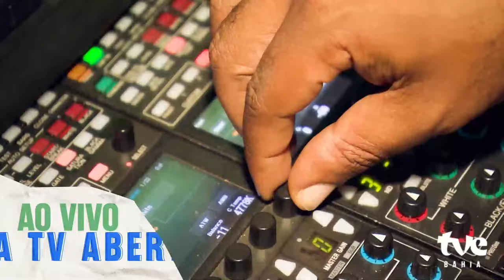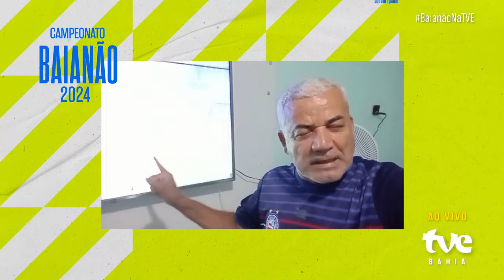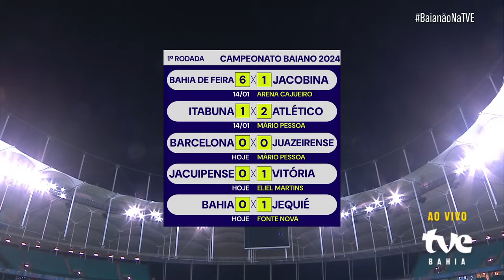BAHIA 0 x 1 JEQUIÉ - JOGO COMPLETO - BAIANÃO (17/01/24)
Dia de estreia no Campeonato Baiano 2024! A equipe do Bahia recebe o Jequié, na Arena Fonte Nova, com transmissão da TV Bahêa em parceria com a TVE.